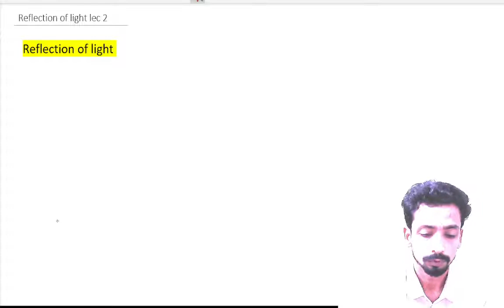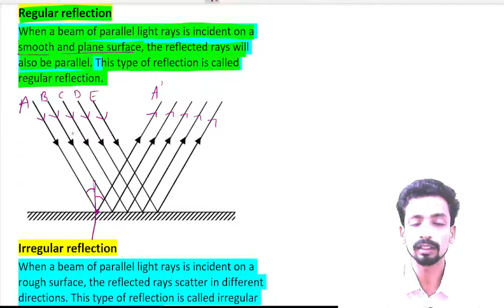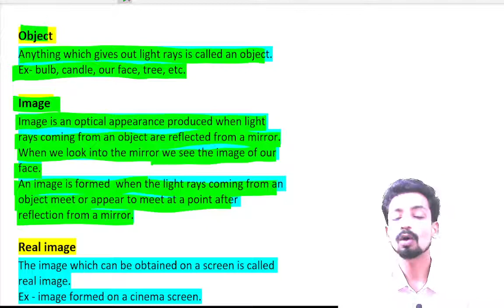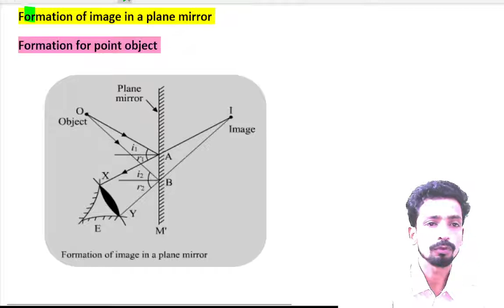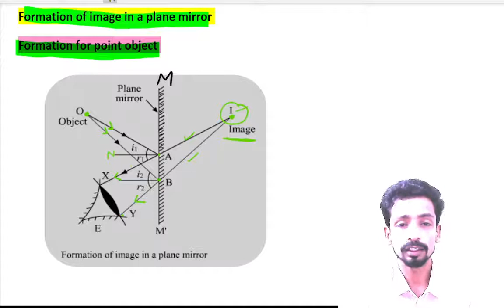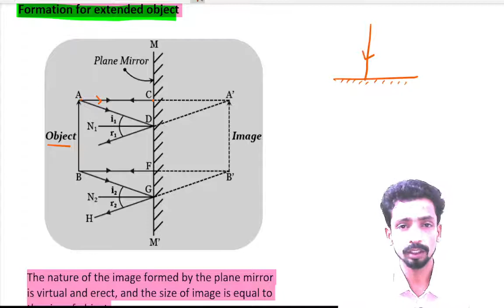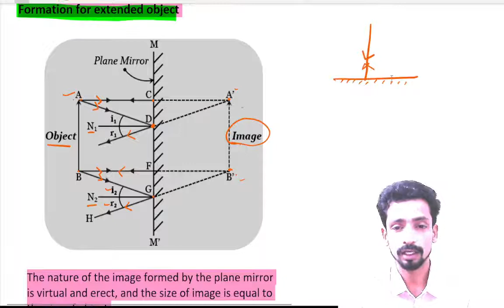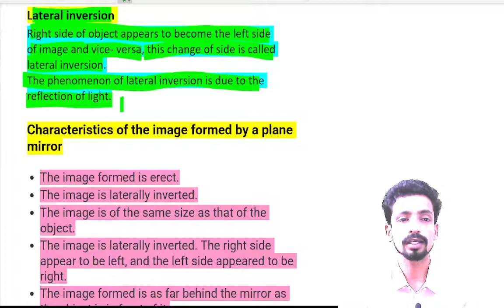10 cbse/up || lec 2 reflection of light(image formation by plane mirror, lateral inversion)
regular and irregular(diffuse) reflection
formation of image of a point object
formation of image of a extended object
properties of image formed by plane mirror
lateral inversion